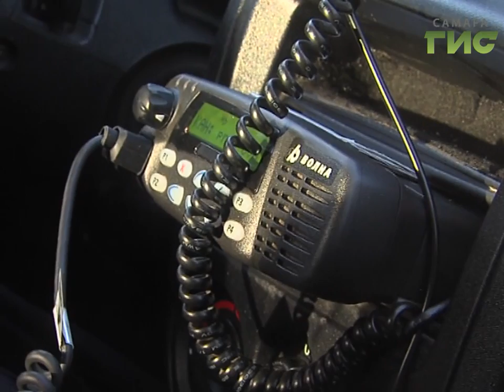Лучшим сотрудником самарского УВО по итогам прошлого года стала девушка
Десятки задержаний, 11 лет службы - Лучшим сотрудником самарского управления вневедомственной охраны по итогам прошлого года стала девушка. В преддверии женского праздника репортаж о самой прекрасной сотруднице Росгвардии.